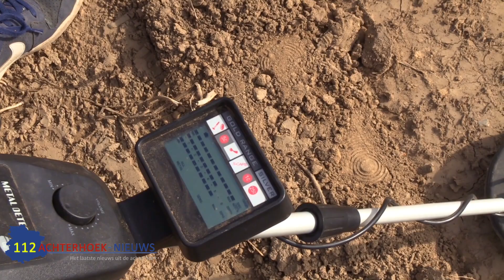Drie jongeren stuiten met metaaldetector op vliegtuigbom in Megchelen